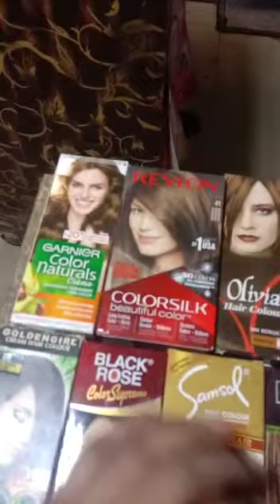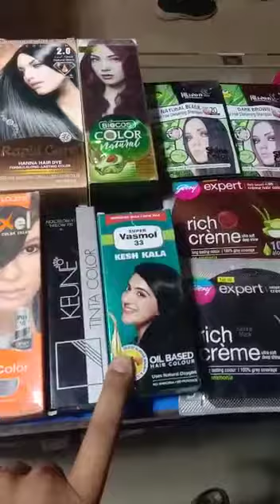best hair colour for girls & boys